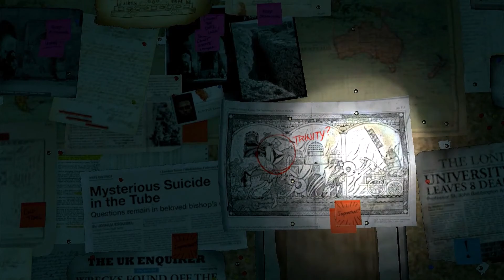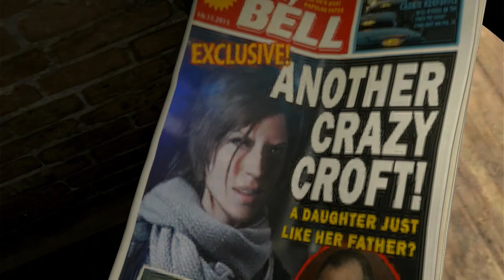GTX 550 TI DDR3 1.5GB Rise of The Tomb Raider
Give some Comments below if you like.